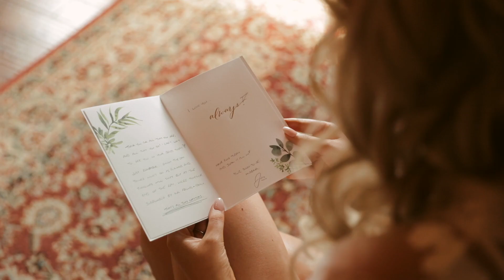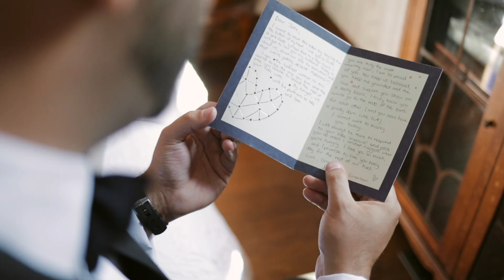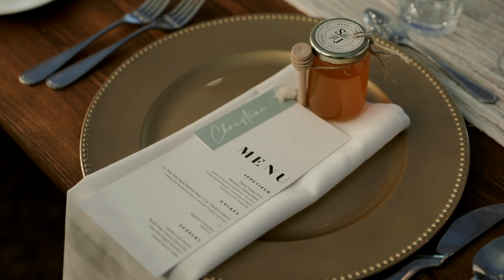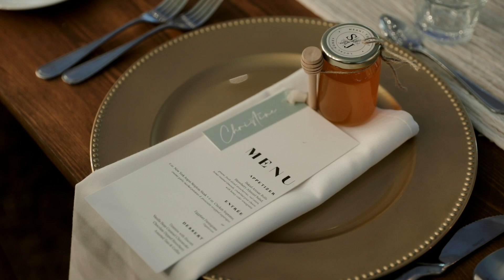BOHO FOREST WEDDING | The Wedding of Jake & Shawna | Erin Estate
The wedding of Jake & Shawna Lorenzen (Paterson) on Saturday August 6, 2022 at Erin Estate

Venue: Erin Estates
Florist: A Petal or Two
Wedding Dress: Madi Lane
Videography: Rosevine Studios @rosevinestudios5611
Makeup: Jenna Collins MUA
Hair: Salon Nine
Ice Cream Truck: Ontario Ice Cream Co.

Boho forest wedding at Erin Estate in Erin, Ontario, Canada